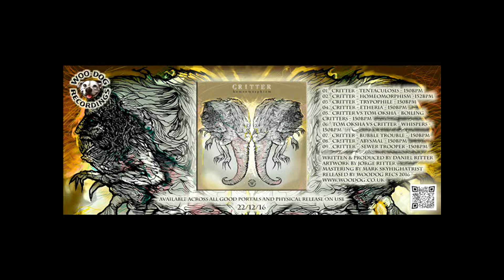03 Critter - Trypophile (WooDog Recs 2016)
WooDog Recs are back again and this time the world tour spreads further still into the deepest darkest places of Mexico, a hot bed of raw psychedelic talent.

Introducing Daniel 'Critter' an amazing talented programmer delivering a sound sure to bring energy and power to the dancefloor with a bite to match. We are extremely proud to bring to you our first full WooDog artist release available across all good portals in digital format and LTD edition USB drive.

Written & produced by Daniel Ritter

Artwork by Jorge Ritter

Mastering by Mark Skyhighatrist